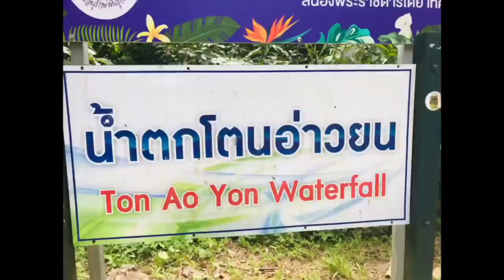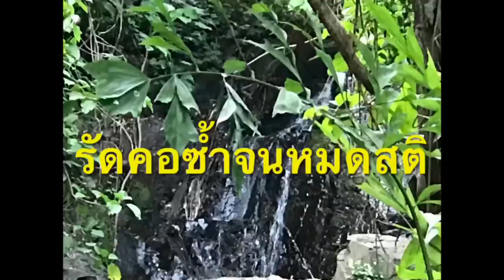"บังหลี" เปิดปากคำต่อคำ สาเหตุฆ่า "แหม่มชาวสวิสฯ" : เรื่องเด่นทั่วไทย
ศูนย์ข่าวภูเก็ต - เปิดปาก คำต่อคำ! “ธีรวัฒน์ ท่อทิพย์”  สาเหตุฆ่าแหม่มชาวสวิสฯ เอาผ้าใบคลุมศพ ก้อนหินทับซ้ำ อ้างอารมณ์ชั่ววูบ รู้ข่าวพบศพ ตกใจกลัวแต่ไม่กล้ามอบตัว ขอโทษครอบผู้เสียชีวิต ขอโทษคนไทยและสังคม ยกให้โทษไม่ตั้งใจฆ่า พลั้งมือ

จากกรณีมีชาวบ้านพบศพถูกฆาตกรรม โดยใช้ผ้าใบพลาสติกสีดำคลุมร่าง ลอยอยู่ในลำธารน้ำตกโตนอ่าวยน ต.วิชิต อ.เมือง จ.ภูเก็ต ทราบชื่อภายหลัง คือ นางนิโคล อายุ นางนิโคล ซาเว่น ไวครอป สัญชาติสวิตเซอร์แลนด์ อายุ 57 ปี  หลังเกิดเหตุทางเจ้าหน้าที่ตำรวจโดย พล.ต.อ.สุวัฒน์ แจ้งยอดสุข ผบ.ตร. นำทีมชุดสืบสวนจากส่วนกลาง รวมทั้งในพื้นที่ภูธรภาค 8 ตำรวจภูธรจังหวัดภูเก็ต ตำรวจ สภ.วิชิต กระจายลงพื้นที่ติดตามจับกุมคนร้ายมาดำเนินคดี

และสามารถจับกุมคนร้ายที่ก่อเหตุ คือนายธีรวัฒน์ ท่อทิพย์ อายุ 27 ปี ซึ่งมีบ้านพักอาศัยอยู่ในบริเวณใกล้เคียง ได้เมื่อวานนี้ ( 7 ส.ค.) ที่บ้านพักไม่ไกลจากที่เกิดเหตุ จากการสอบสวนในเบื้องต้นทางผู้ต้องหาให้การรับสารภาพ และ รู้สึกสำนึกผิดกับเหตุการณ์ที่เกิดขึ้น จึงขอพูดผ่านการโฟนอิน ในการแถลงข่าวกับสื่อมวลชนถึงสาเหตุการฆาตกรรมนักท่องเที่ยวชาวสวิสฯในครั้งนี้ ว่า  ในวันที่เกิดเหตุ คือวันที่ 3 ส.ค. 2564 เวลาประมาณ 11.00 น. ได้ขับรถจักรยานยนต์ออกจากบ้านเดินทางไปที่น้ำตกโตนอ่าวยนเพื่อไปหากล้วยไม้ พันธุ์ไม้แปลกๆ ไปถึงบริเวณน้ำตกก็เดินขึ้นไปที่น้ำตกชั้นบนสุดระหว่างทางก็ไม่ได้พบต้นไม้ตามที่ต้องการ จึงเดินทางกลับลง

ระหว่างที่เดินลงมาพบกับฝรั่ง 1 คน กำลังนั่งเปลือยกายท่อนล่าง อยู่บนโขดหิน ข้างตัวมีกระเป๋าเป้ วางอยู่ 1 ใบ คิดว่าในกระเป๋าเป้น่าจะมีทรัพย์สิน จึงเข้าไปใช้มือรัดคอผู้ตายจากด้านหลัง แต่คนตายขัดขืนและดิ้นรนต่อสู้ จึงเกิดการกวดรัดฟัดเหวี่ยงกันจนตกลงไปในน้ำตก ตนจึงใช้มือรัดคอซ้ำจนผู้ตายแน่นิ่งหมดสติ จึงไปเอาผ้าใบที่ลอยมาติดอยู่บริเวณลำธารมาปิดศพและนำก่อนหินมาวางทับผ้าใบอีกที

นายธีรวัฒน์ หรือบังหลี กล่าวต่อไปว่า หลังจากนั้นได้ไปรื้อค้นกระเป๋าเป้ของผู้ตาย พบว่ามีเงินสดประมาณ 300 บาท ก็เลยหยิบใส่กระเป๋า และเดินมาหยิบรองเท้าของผู้ตายไปโยนติงริมป่า ส่วนกระเป๋านำไปซุกไว้หลังต้นไม้ ก่อนที่จะเดินลงมาที่จุดจอดรถหน้าน้ำตก หลังจากนั้นก็ตั้งใจจะขับรถไปที่ขนำของ “บังหรีม” แต่ระหว่างทาง แวะซื้อน้ำส้มแฟนต้า 30 บาท และ น้ำแข็ง 10 บาท ที่ร้านขายของชำ โดยใช้เงินที่ได้มาจากกระเป๋าของนักท่องเที่ยว หลังจากนั้นได้ขับรถต่อไปที่ขนำของ “บังหรีม” พบเพื่อนๆที่ขนำดังกล่าว จึงเอาเงินที่เหลือ 260 บาท ไปซื้อกัญชา และบุหรี่มาเสพ

หลังจากนั้นก็เดินทางกลับไปที่บ้านพัก ใช้ชีวิตตามปกติ จนกระทั่งวันที่ 5 ส.ค. 64 ทราบข่าวจากแฟน ว่า มีฝรั่งเสียชีวิตที่น้ำตกโตนอ่าวยน ตอนนั้นรู้สึกตกใจมาก และกลัวไม่กล้าที่จะบอกเรื่องนี้กับทางครอบครัว จึงใช้ชีวิตให้เป็นปกติ จนกระทั่งเจ้าหน้าที่ตำรวจตามมาจับกุม ส่วนสาเหตุที่ไม่ไปมอบตัวกับทางเจ้าหน้าที่ตำรวจหลักจากมีคนพบศพเพราะกลัว

นายธีรวัฒน์ หรือ บังหลี  ยังเปิดปากรับสารภาพผ่านการโฟนอินอีกว่า ตนรู้สึกผิดกับเหตุการณ์ที่เกิดขึ้น สึกสำนึกผิด อยากขอโทษสังคม คนไทยทุกคนทั้งประเทศ รวมทั้งครอบครัวของผู้เสียชีวิต จึงอยากจะขอโทษจากใจจริง และ อยากให้คนไทยยกโทษให้และให้อภัยกับเหตุการณ์ที่ได้กระทำลงไป เพราะเกิดจากอารมณ์ชั่ววูบ

นายธีรวัฒน์ ยังกล่าวอีกว่า ขณะที่ก่อเหตุตัวเองไม่ได้เสพยาหรือดื่มสุรา สาเหตุที่ลงมือเพราะต้องการชิงทรัพย์ของนักท่องเที่ยว เนื่องจากที่ผ่านมาตกงานไม่มีงานทำเนื่องจากผลกระทบจากโควิด มีรายได้จากการรับจ้างตัดหญ้าเงินที่ได้มาก็ให้แฟนทั้งหมด ทำให้ไม่มีเงินไม่กล้าขอแฟน

นายธีรวัฒน์ ยังรับต่อไปว่า ในช่วงที่ก่อเหตุไม่ได้คิดที่จะทำให้เสียชีวิต ซึ่งเกิดจากอารมณ์ชั่ววูบและพลั้งมือ